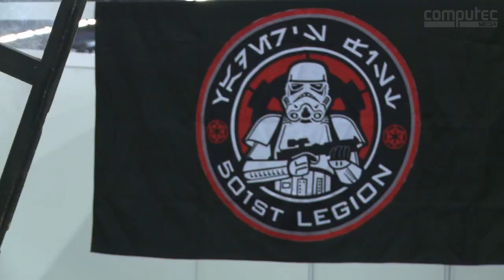Cosplay Galore! Hammer-Kostüme von der Japan Expo: Final Fantasy, Batman, Star Wars etc.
Eines können wir von den Franzosen lernen: Wie man vernünftig cosplayt. Auf der Japan Expo 2013 kamen angeblich 20.000 Cosplayer zusammen. Die schrägsten, sexiesten und aufwändigsten Outfits, die uns vor die Linse kamen, haben wir in diesem Video zusammengestellt.